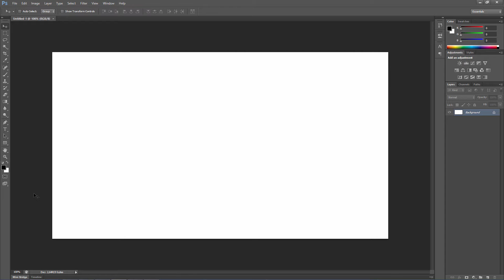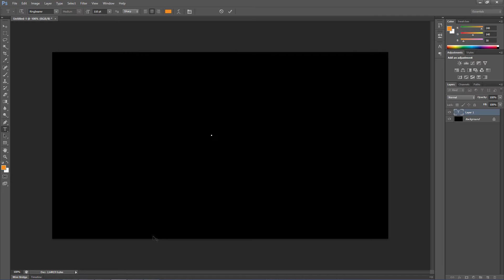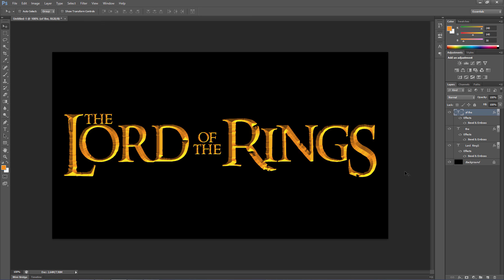Photoshop Tutorial: How to Create Lord of the Rings Text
This tutorial teaches you how to create Lord of the Rings text in Adobe Photoshop.